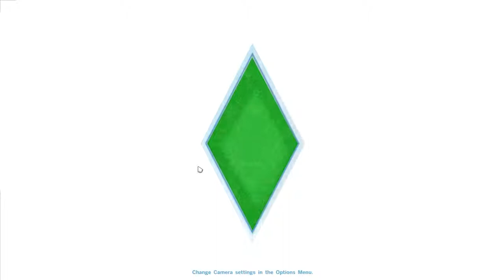Sims 4 - Wishacy - Ep 06 - SockBunny National Forest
Origin ID:  SockBunny66